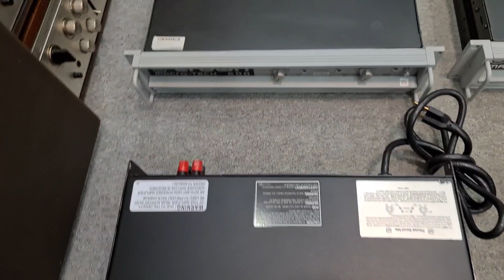Toàn Hoa Hậu ĐẨY Mỹ Xịn - CROWN 600/1200/2/1201/1202 . Đẹp Mút Mùa Luôn . Hàng đấu mạng về